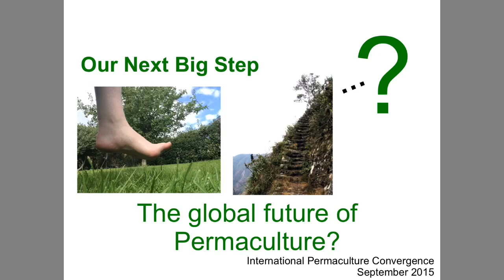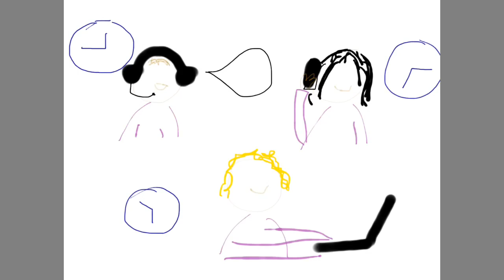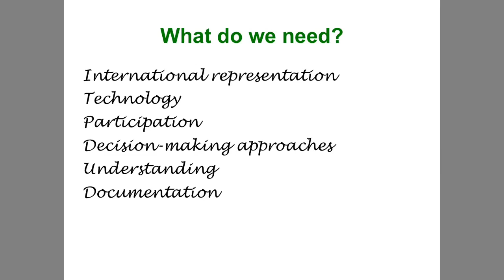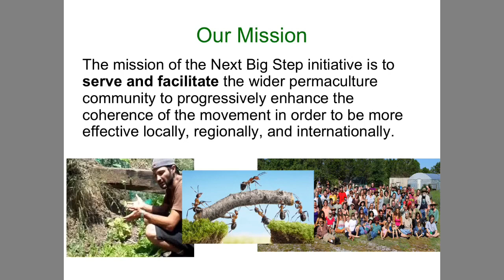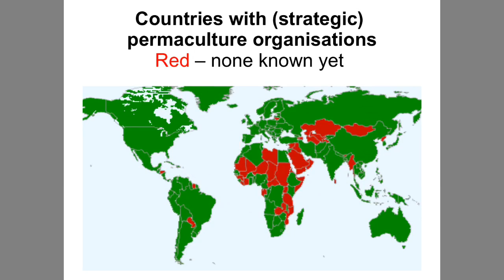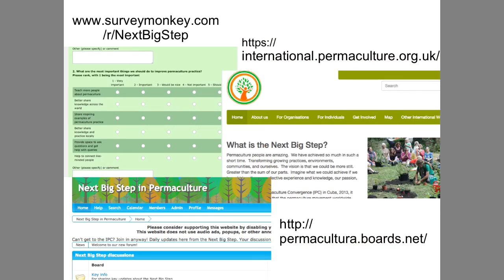Next Big Step at the IPC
This video introduces the Next Big Step project as it was presented at the IPC in 2015.  It is the first of three linked presentations.

The Next Big Step aims to enhance coherence in the permaculture movement worldwide.

Attributions: Slides - Hannah Smith and Naomi van der Velden.  Audio and captions - Naomi van der Velden